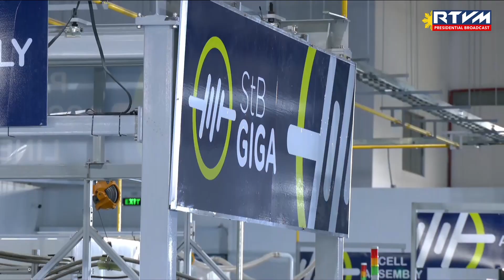Inauguration of the StBattalion Giga Factory (Speech) 9/30/2024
New Clark City, Tarlac

“The inauguration of the StB Giga Factory is a remarkable example of what happens when our national agenda of promoting clean energy intersects with a solid commitment from the private sector… It sends this message to the world: The Philippines is ready — to innovate, to lead and to become the go-to destination for high-tech, high-impact investments,” announced President Ferdinand R. Marcos Jr. when he led the switch-on ceremony at the Filinvest Innovation Park in New Clark City, Tarlac.

The StBattalion (StB) Giga — the first of its kind in the Philippines dedicated to advanced lithium-iron-phosphate batteries — marks a significant milestone in the country’s renewable energy landscape.  This facility is expected to produce two (2) gigawatt-hours of batteries annually by 2030, translating to power for approximately 18,000 electric vehicles (EVs) or nearly half a million home battery systems.

In his message, President Marcos Jr. highlighted the factory’s potential economic impact, projecting an annual contribution of PhP5 billion to the Philippine economy and the creation of 2,500 jobs for local communities.

“As the first manufacturing plant in the Philippines for advanced iron phosphate batteries, often used in renewable energy and electric vehicles, the StB Giga Factory sets the stage for the country to become a key player in clean energy storage in Southeast Asia, in our region,” he said.

Furthermore, he emphasized the opportunities to nurture and promote homegrown talent, with StB Giga committing to enhancing local engineering expertise through partnerships with academic and industry institutions.

The inauguration follows a pledge made during the Philippine Business Forum in Australia earlier this year, showcasing a collaborative effort between the public and private sectors to drive sustainable development.  The President urged entrepreneurs and industry leaders to invest in the Philippines, assuring them of a robust infrastructure and a skilled workforce ready to support innovative ventures.

As the country continues its transition toward renewable energy, the StB Giga is set to play a crucial role in attracting further investments in the sector.  The Chief Executive reiterated that renewable energy sources and electric vehicles are not merely options but essential pathways to combat climate change and secure a sustainable future for generations to come.

In closing, President Marcos Jr. expressed gratitude to the team behind the StB Giga for their commitment to this visionary project. “You have established a foundation for a cleaner, greener and more prosperous Bagong Pilipinas,” he said, rallying the nation to embrace the changes ahead.